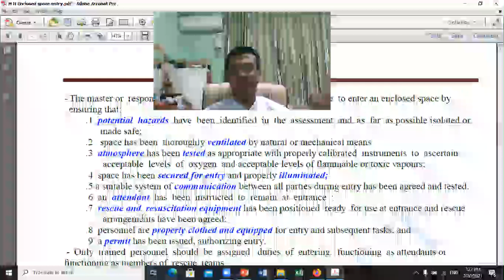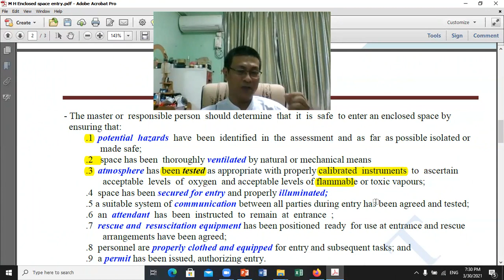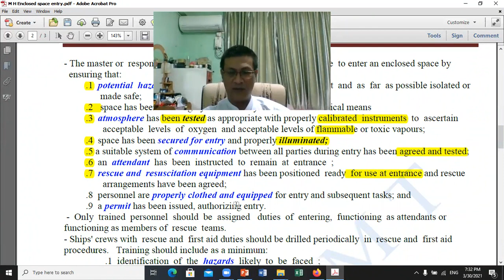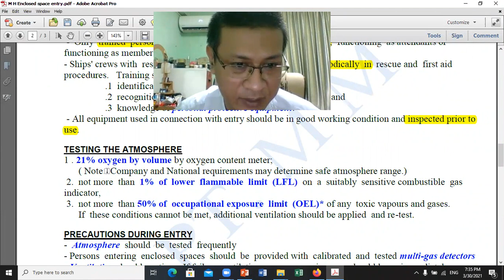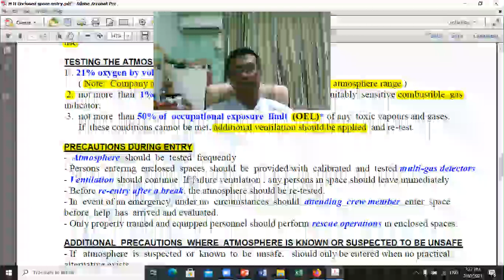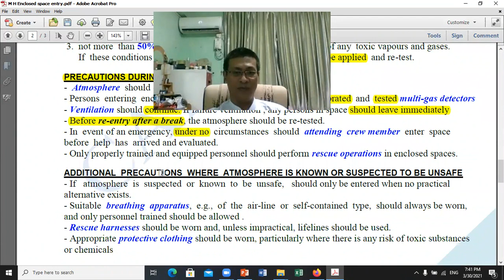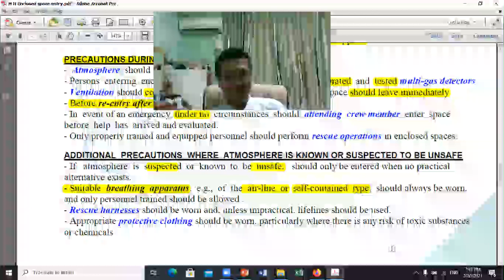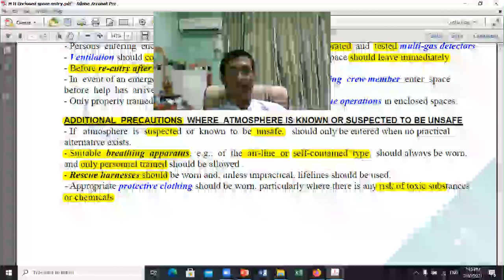M51B Enclosed space